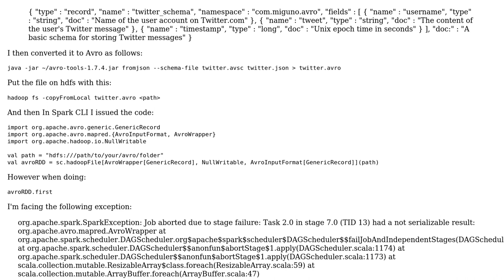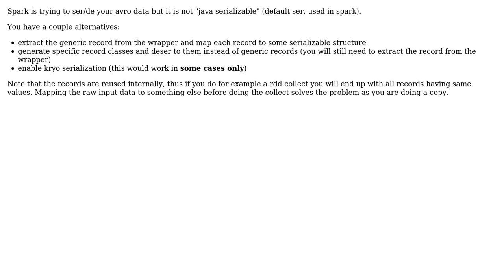How to retrieve Avro data from HDFS?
With thanks & praise to God, and with thanks to the many people who have made this project possible! | Content (except music & images) licensed under CC BY-SA | Music | Images & others | With thanks to user matthieu lieber user eugen and the Stack Exchange Network Trademarks are property of their respective owners. You are responsible for your own actions.